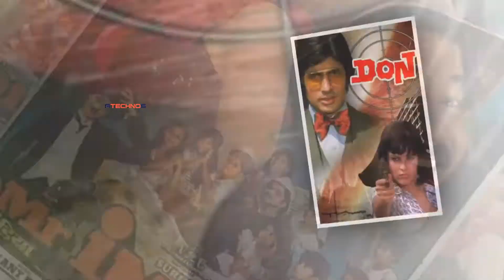Salim Javed Ke Rishte Ki Woh Aakhri Shaam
Salim said that one day we were sitting in the evening, then suddenly Javed Akhtar comes to me and says to me that I have decided that we should separate now. Javed said that I want to do different work. After hearing this, I walked towards my car, when Javed came after me, I asked him to leave. Salim told that I reached home then bathed and then sat quietly, I did not have the courage to tell this to anyone.

About Us :-